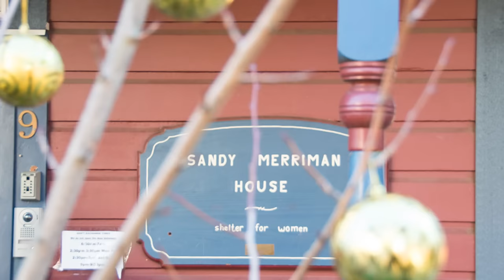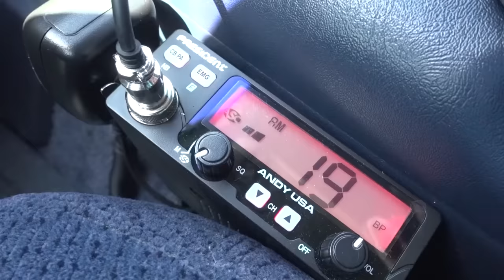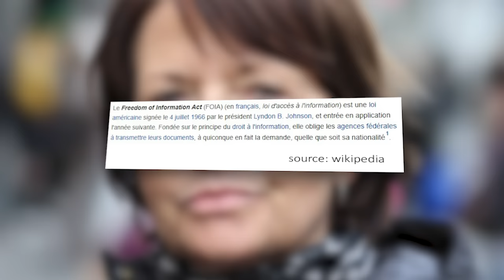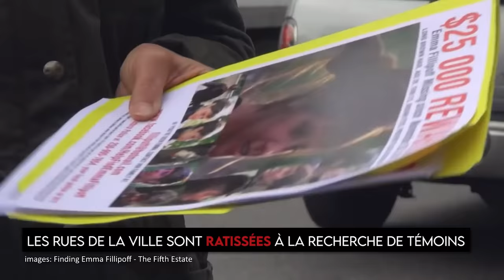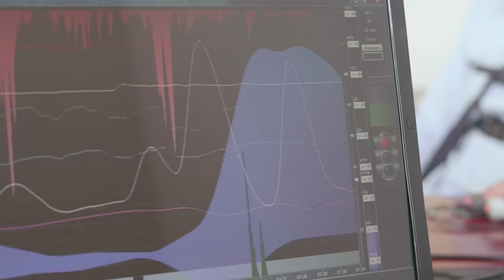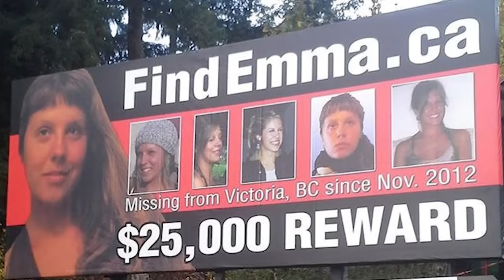Emma Fillipoff: Disparition Mystérieuse après un CONTROLE de POLICE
Mystère incroyable au Canada: peu de temps après un contrôle de police, la jeune Emma Fillipoff est disparaît de façon très mystérieuse. Cette histoire de disparition est très troublante, et à ce jour malgré une enquête approfondie -et le témoignage de plusieurs personnes- personne ne sait ce qui est arrivé à Emma...

Chapitres:
00:00 Introduction
01:14 Emma Fillipoff
05:40 Victoria, BC
12:32 Disparition Mystérieuse
22:36 L'enquête